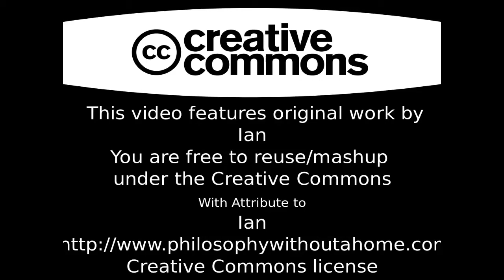Track Layout 1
Thomas the Train sets laid out on tables.